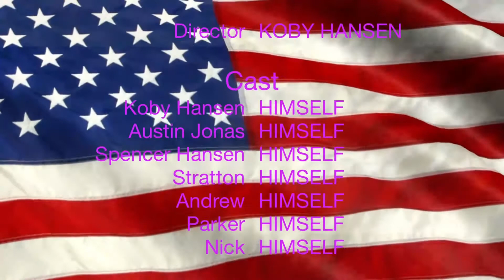A Small Bump In The Road